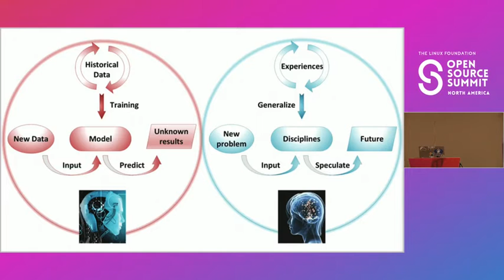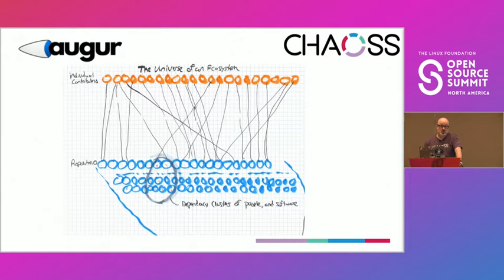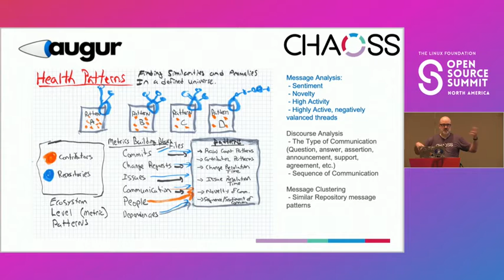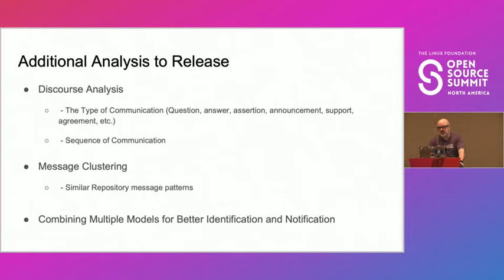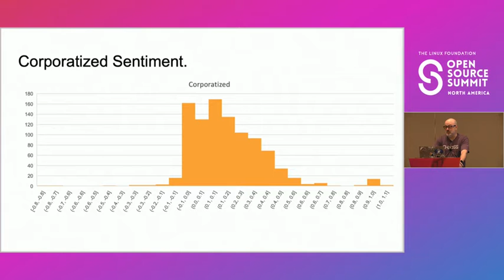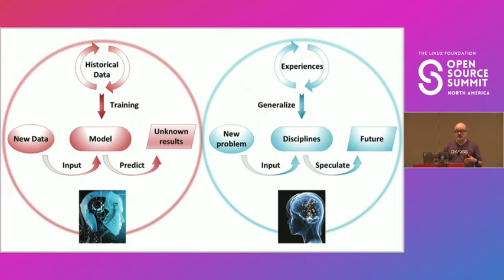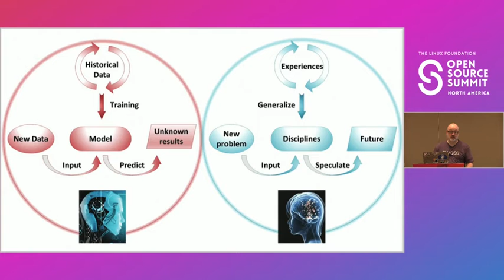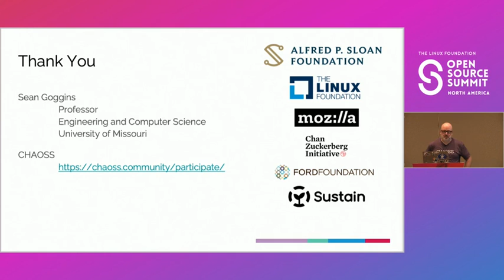Ethical Artificial Intelligence to Advance Welcoming Communities and Identify Potential Communica...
Ethical Artificial Intelligence to Advance Welcoming Communities and Identify Potential Communication That Degrades Community Welcomingness - Sean Patrick Goggins, CHAOSS Project and the University of Missouri